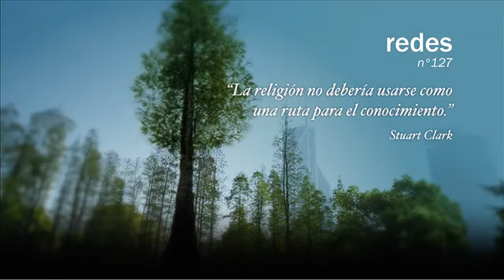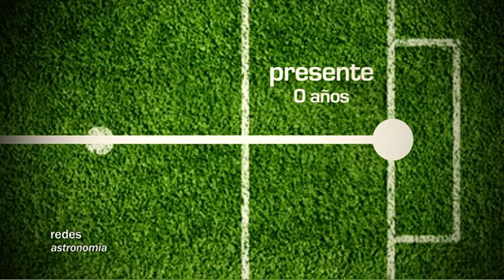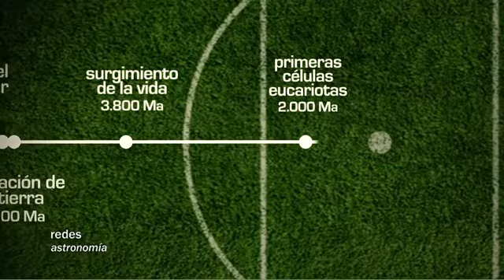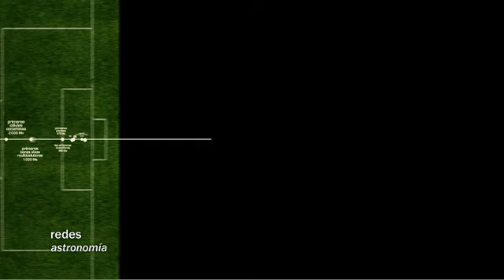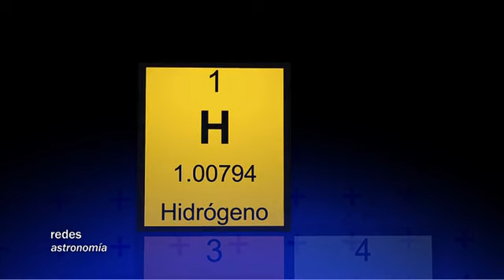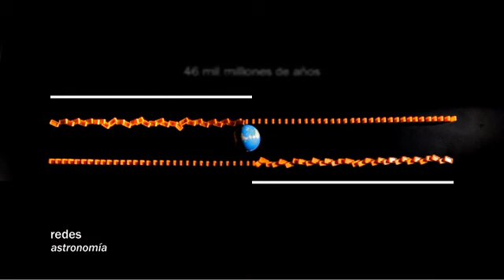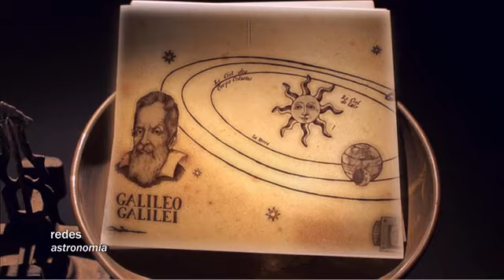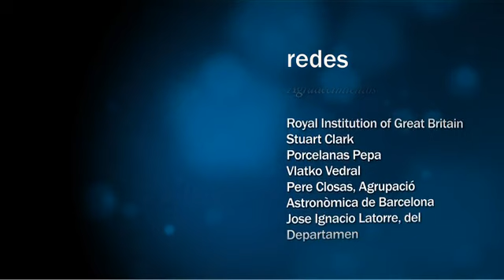Redes 127: Los misterios del universo II - astronomía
Hace unos capítulos, en Redes contamos con la presencia de Stuart Clark en un programa en el que este astrónomo y divulgador científico puso sobre la mesa parte de «Los misterios del universo». En este nuevo capítulo de Redes, veremos la segunda parte de la entrevista en la que Punset y Clark siguen profundizando sobre otros grandes misterios del universo como el origen de la vida, el motivo por el que el universo tiene la misma temperatura en todas las partes y sobre la existencia de Dios y la relación de la ciencia con la religión.

CORRECCIÓN: En este capítulo de Redes, hay un error en el minuto 14:32. El tiempo que ha tardado en llegar a la Tierra la luz de los extremos del universo observable es de 13.400 millones de años y no de 46.000 millones de años como se indica en el programa. La distancia que ha recorrido esa luz sí es de 46.000 millones de años luz. Aquí surge una contradicción aparente: si el universo lleva 13.700 millones de años expandiéndose y nada puede viajar más rápido que la luz, ¿cómo es posible que el universo observable tenga un tamaño radial de 46.000 millones de años luz, distancia que, para recorrerla, la luz necesitaría más tiempo que la edad del universo? La razón está en la energía oscura, que ha estirado el espacio mismo sobre el que se ha desplazado la luz (sobre este tema se habla en la primera parte de «Los misterios del universo»).